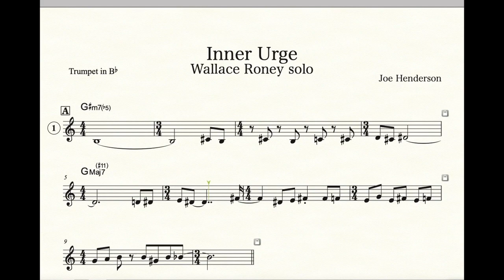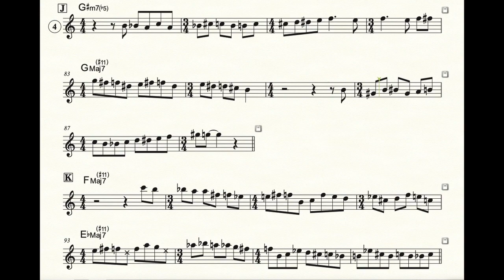【Inner Urge】Wallace Roney Trumpet solo(Transcription) inB♭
Album from Village

Wallace Roney (tp)
Antoine Roney (ten.sax)
Michael Brecker (ten.sax)
Chick Corea (pf)
Clarence Seay  (ba)
Lenny White (dr)